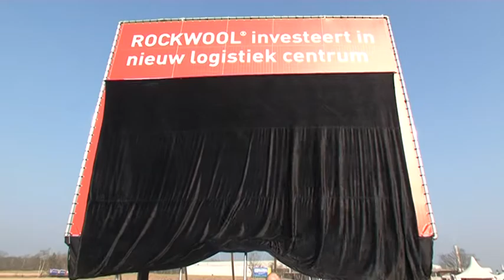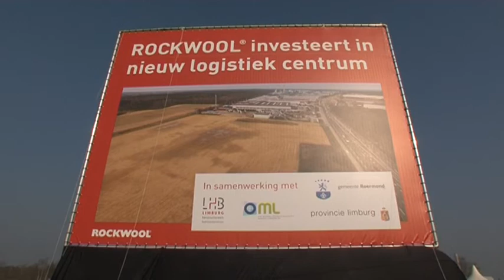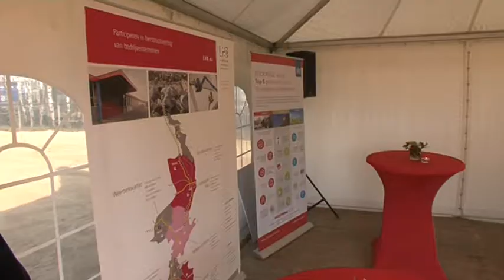TVEllef: Rockwool verplaatst logistiek